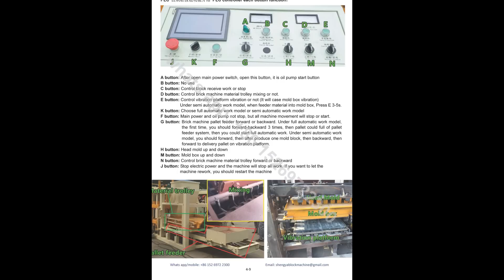Teach you how use method--Operation manual of QT4-18 automatic brick making machine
This video just show QT4-18 professional operation manual for customers.This include how to use QT4-18 automatic brick machine, how to change mold, the work need to do before use brick machine and all things need to notice when use QT4-18 automatic block making machine.

China Giantlin Brick Machinery Manufacturer
Skype: roger_gaor
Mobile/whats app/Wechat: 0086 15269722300